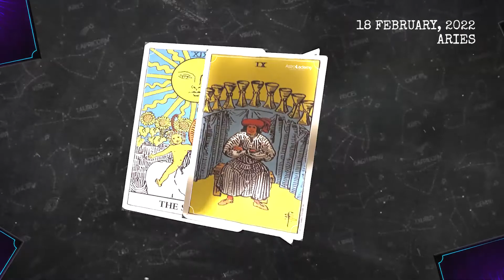ARIES ♈❤ THEY'RE WAITING FOR THE RIGHT TIME TO APPROACH YOU! 💖 LOVE TAROT READING FEBRUARY 2022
Aries Tarot For Today, Horoscope February 18 2022,
Daily Tarot horoscope Aries February 18 2022,
Horoscope Tarot Aries February 18 2022,

What signs are compatible with Aries?,
What are the dates for Taurus?,
What are Aries good at sexually?,
Why are Aries so cold?,
today's love astrology for Aries and libra,
today's love astrology for Aries and libra monthly love horoscope Aries
Aries love horoscope June 2022
Aries,
aries daily horoscope today,
aries daily tarot reading today,
aries  February 18 2022,
aries February 18,
aries horoscope February 18 2022,
aries today's horoscope February 18 2022,
today's horoscope aries February 18 2022,
daily horoscope,
aries horoscope for today,
free horoscope,
horoscope,
today's horoscope,
vanessa somuayina,
aries today,
lucky,
2022,
aries horoscope,
horoscope for today,
aries tarot,
aries daily horoscope,
tarot,
love,
aries daily horoscope,
horoscope today aries,
horoscope for today aries,
horoscope today,